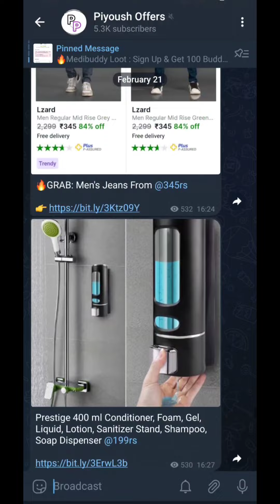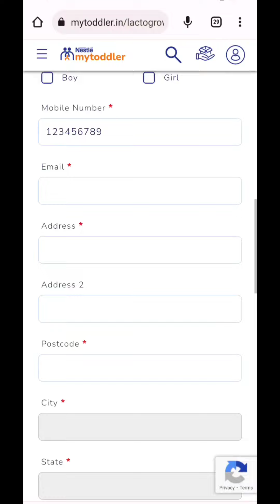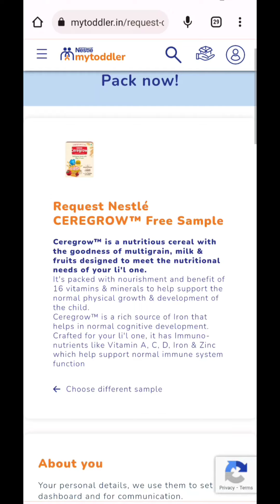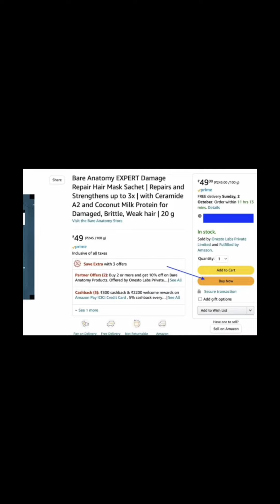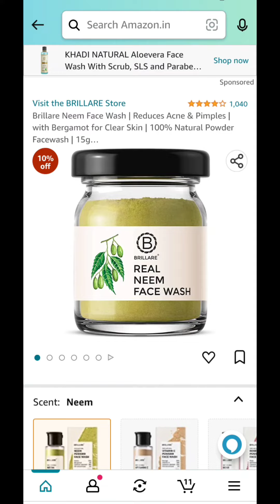100% deliverable free sample freebies 🥳 | Free Products in india | Amazon Free samples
100% deliverable free sample freebies 🥳 | Free Products in india | Amazon Free samples |

Nestle samples-

code- VETROPOWER01

code- OMRETINOL

code- TEATROVE01

code- BRILLARE001

code- BIOMISTRY